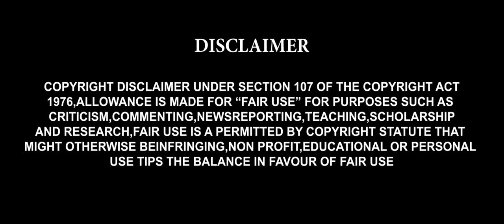Master-Teaser Virat Kholi Version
Master Teaser mix
Virat Kholi Version
Kholi Mini Mashup